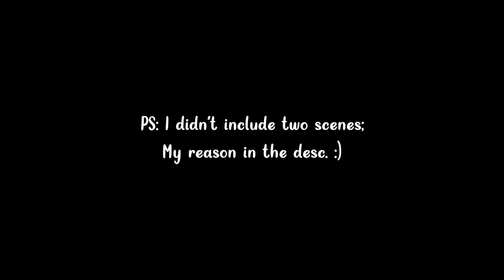Hazbin but every swear is replaced by Alastor’s HMMM 📹🎺✨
:] yes i did spend time going through the entire season to find every cuss.
do i regret it? maybe a little LMAO (i may have missed some swears and middle fingers but who cares this is all for funsies anyway!)
enjoyy fuckers!!! 💖

⤹  IMPORTANT NOTE:
i originally intended to include every cuss i could possibly find in the season but:
i made a decision to not include the scene where val abuses angel in his dressing room, as well as the scene where angel confronts val in the club; as this video was made purely for funnies and lighthearted jokes, and i don't feel comfortable including them in this edit as it might come off as "making fun" of the situation or make it seem disingenuous, which is not at all what i want to portray.

PS: i am very aware that "sex", "porn", "brat", etc are technically not cuss words. but i added them in anyway since if the show was to be aired on a family friendly tv platform they would definitely not keep those words in 👍. also if Al was censoring the show he would def not let those words air. either way, it doesn't matter so stop bitchin :). glad yall enjoyed it.

(idk why the bg isn't transparent, but ig you can select and remove the white 😭)

✿ timestamps :
0:00​ E01 · Overture
1:16 E02 · Radio Killed the Video Star
2:35 E03 · Scrambled Eggs
3:04 E04 · Masquerade
4:27 E05 · Dad Beat Dad
4:50 E06 · Welcome to Heaven
6:11 E07 · Hello Rosie
6:38 E08 · The Show Must Go On

ꗃ credits :
ALL CLIPS DO NOT BELONG TO ME ARE OWNED BY:
・Vivienne Medrano
・SpindleHorse Toons
・Amazon Prime Video
・A24